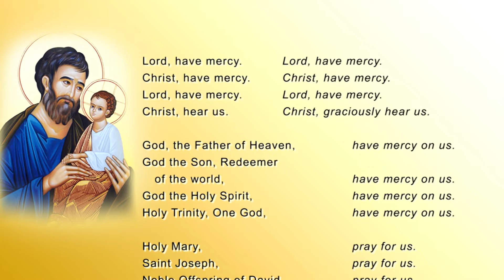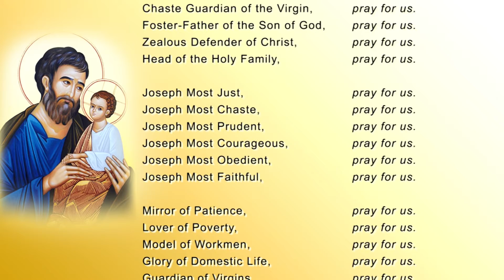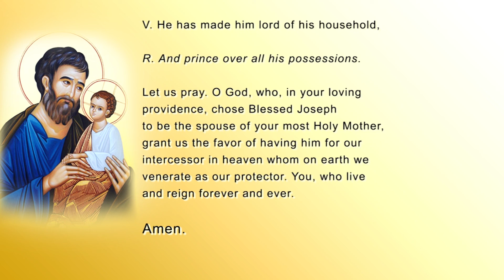33 - DAY REFLECTIONS ON ST. JOSEPH Day 26 - Guardian of Virgins, Pray for Us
Sharer:
Bro. Rosalio H. Letigio Jr.
Couples for Christ